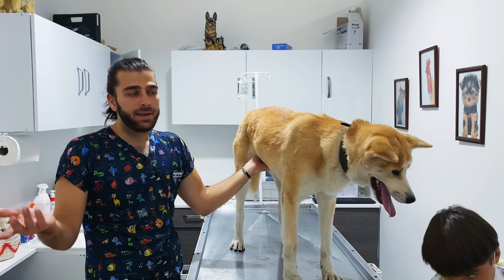SEVİMLİ AKITA INU! 😍 Ünlü Japon Irkı Köpek Geldi!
Herkese selamlar! Bugünkü videomuzda, dünyanın en karizmatik köpek ırklarından biri olan Akita inu cinsi "Kita" bizimle olacak! Akita inu, Hachiko isimli dünyada ünlü köpek ile oldukça tanınmış bir ırktır. Dünyanın en sadık ırklarından biri olarak bilinirler. Akita inu cinsi köpekler, oldukça akıllı ve sevimlidir. Akita inu yavruları da gerçekten sevimlilikleriyle göz doldururlar. Bu sevimli köpeğin videosunu umarız sizler de beğenirsiniz. İyi seyirler!